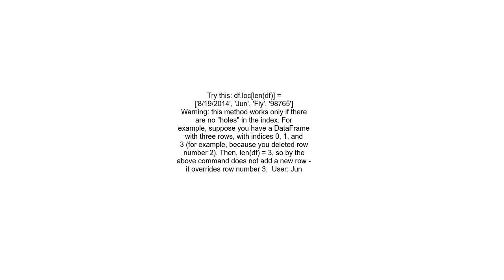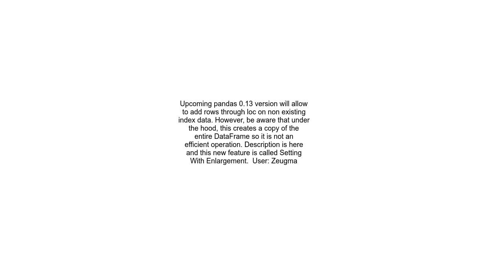How to add an extra row to a pandas dataframe